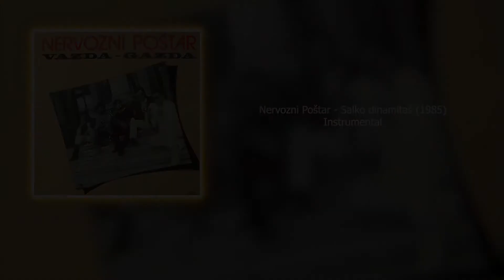Nervozni poštar - Salko dinamitaš (1985) Instrumental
Sav materijal na ovom videozapisu isključivo je u promotivne svrhe. Sva su prava pripadaju izvođačima i njihovim izdavačkim kućama. Ako želite da pošaljete zahtjev koja pjesma bi trebala izaći sljedeća, posjetite sljedeći link:
Aranžman: Dragan Đurđelija, Siniša Cekić
Muzika: Fadil Šabović
Tekst: Fadil Šabović